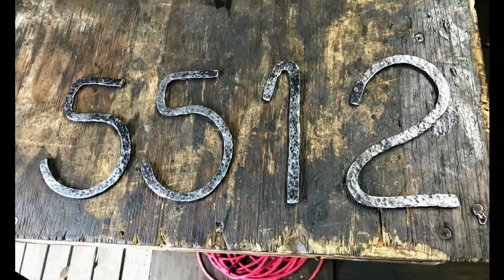Sharing The Forge Experience Part 1 - Forge Workshop Class - Beginners forging their own creation.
All of these wonderful people were beginners. They were able to forge their own creation beautifully and leave with them. The Art Of Forging is shared with anyone willing to give it a go, here is the link to this forging experience

We hold these workshops in Midlothian, TX. You may book online via the above link.